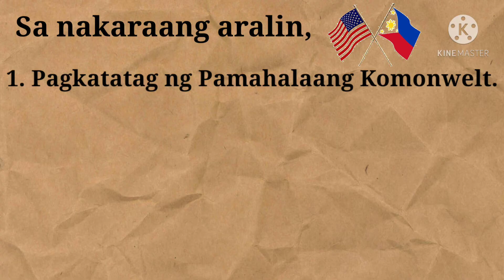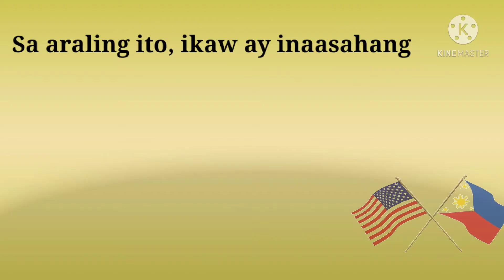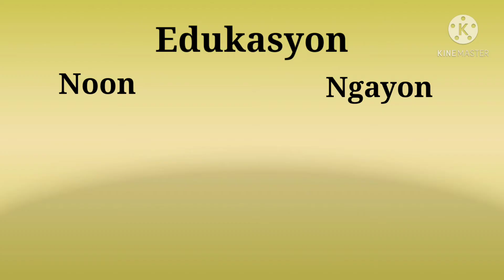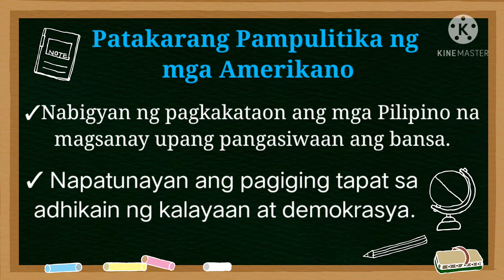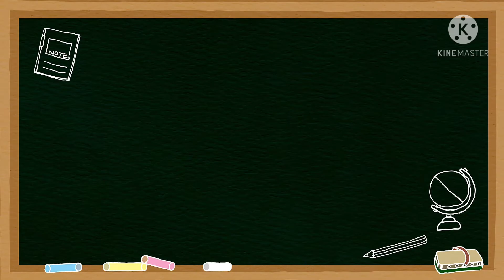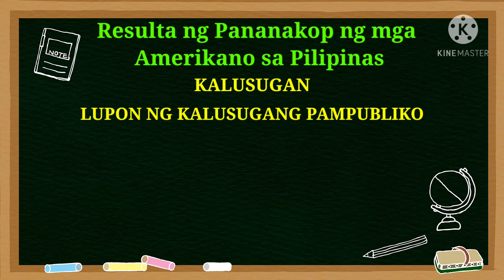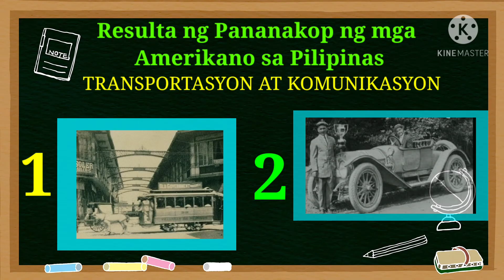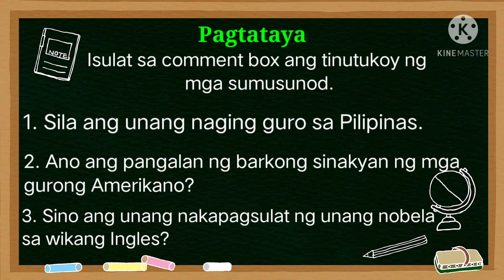RESULTA NG PANANAKOP NG MGA AMERIKANO SA PILIPINAS| TEACHER ANNA LIZA (AP6 | Q2 W4)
Mga Resulta ng Pananakop ng mga Amerikano sa Pilipinas

References:
 Panlipunan 6
Bigkis ng Lahi 6
Pilipinas: Ating Bansang Hinirang 6
Google

~Editing App/Video App~
Kinemaster
PicsArt
Spark Post

~Teacher Anna Liza~